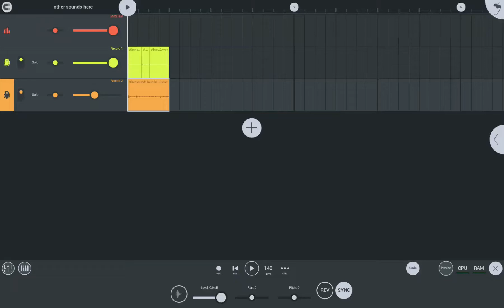chergs gold voice impression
lmao, I'm dead.